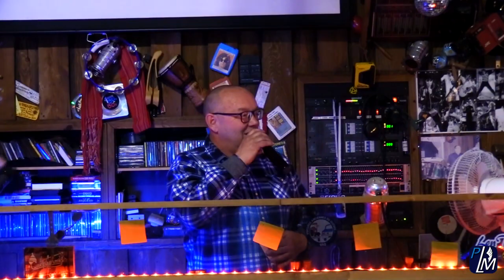Carole Bélisle | Défi Tête rasée «Relais pour la Vie» 2019